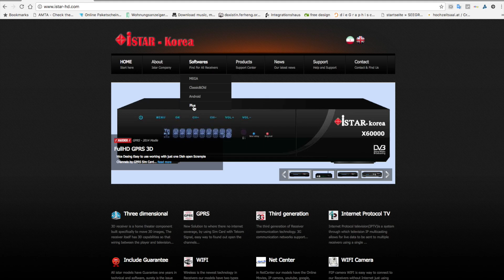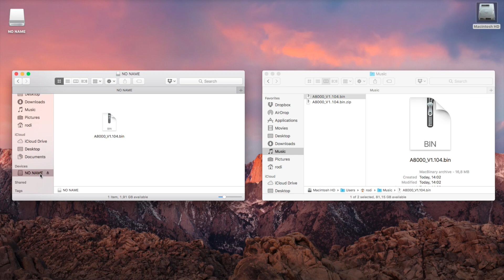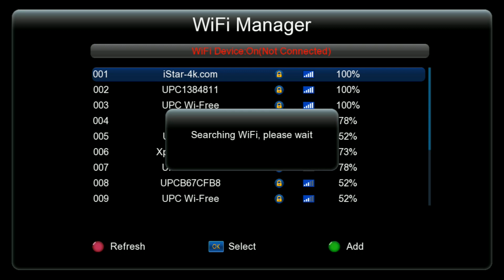كيفية تحديث اجهزة الايستار بلاحقة بلس كاجهزة A8000 - A1600 - A65000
تحدث اجهزة الـ  Plus لشركة iStar
ثم نقوم بفتح الملف المضغوط فقط نضع ملف بلاحقة .bin في الفلاش ميموري (USB)
ثم نضع الفلاشة بالجهاز ونذهب الى ايقونة الفلاشة ونقوم بالضغط على الملف الذي تم وضعه في الفلاشة
ثم ننتظر حين الانتهاء تمت العملية